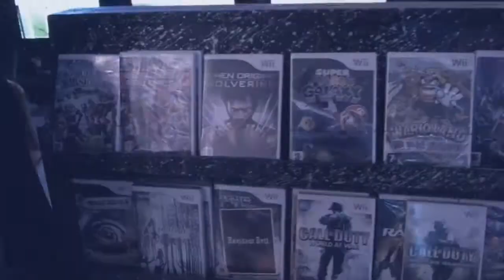Bahrain Animania 2010